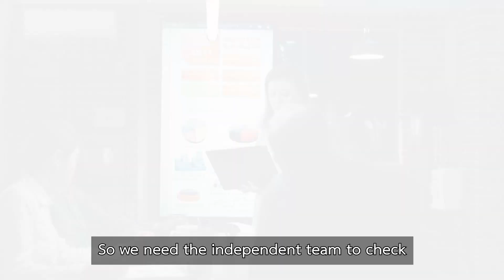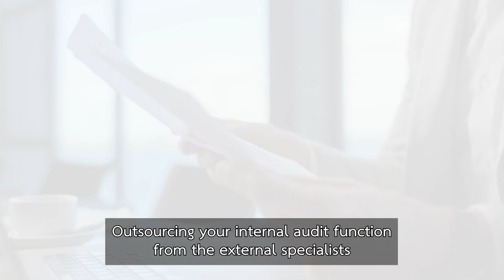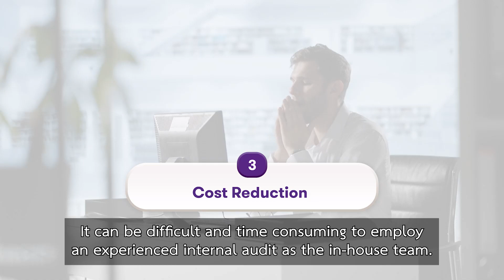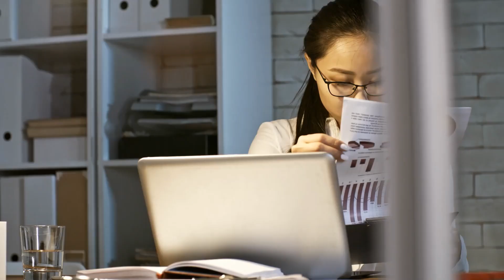3 Reasons to Outsource Your Internal Audit Functions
What are the key benefits of outsourcing internal audit functions?

Sittichai Choosupanasorn – Senior Manager, Business Risk Services – breaks them down in this video.